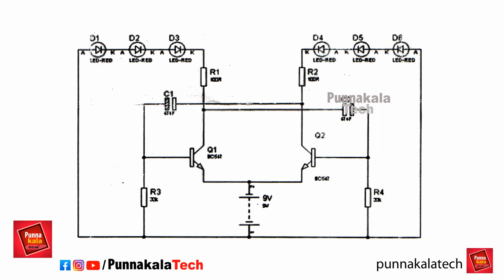3 best science project items made of cardboard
3 best science project items made of cardboard

1-   00:00  Fire Alarm
2-   05:44  Fire destroy model
3-   11:37  Dancing LED

🎥Recording : Canon 1300 D , Iphone 12 Mini

🏞 Thumbnail Click  : Canon 1300 D